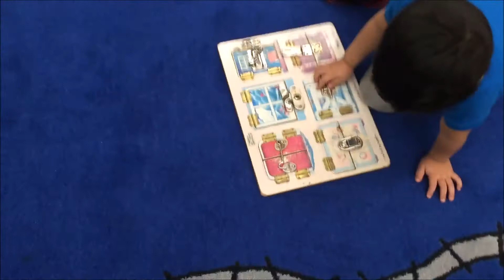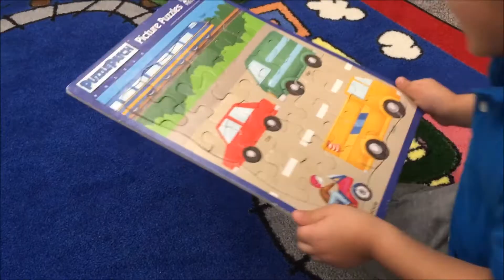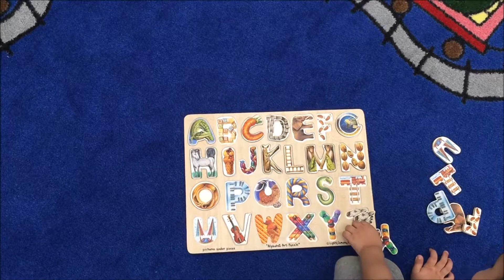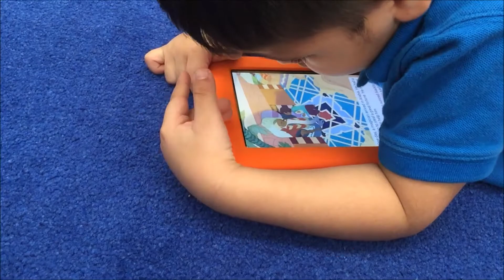Kids Learning Alphabet | coloring Books and ABC Puzzles for Kids | Kids Fun Time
Come Grow, Learn, Play and Enjoy with US. Check out this awesome video. Kids Fun Time presents Kids Learning Alphabet | coloring Books and ABC Puzzles for Kids | Kids Fun Time
Welcome to Jai Bista Show AKA KidsFunTime.  Jai just turned three and has started talking baby languages. We are just enjoying capturing his funny moments and watching him grow; so as our parents overseas.
Thank you very much for watching and sharing! Don’t forget to give is a Thumbs Up, if you like the video.

Kids at the Zoo and Aquarium with Fishes and Sharks |Kids Funny Zoo Visit Compilation 2017